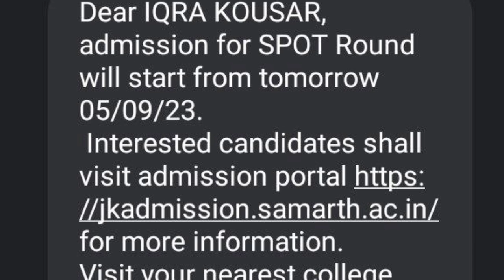Spot Admission Big Update 😃 Students Received Message From HED ✔️ What's Reason And What To Do